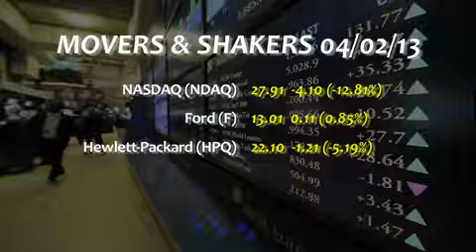Dow hits new intraday high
04/02/13  Stocks traded in positive territory Tuesday, with the Dow hitting a new intraday record and the S&P 500 within striking distance of its all-time high.r.